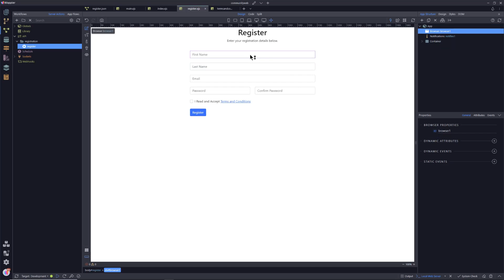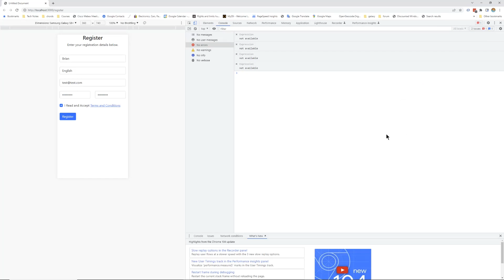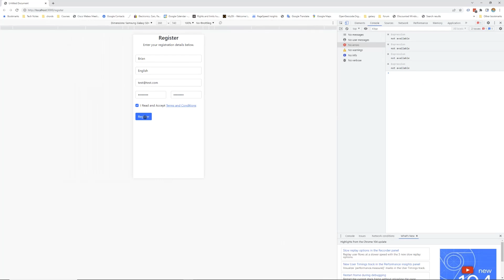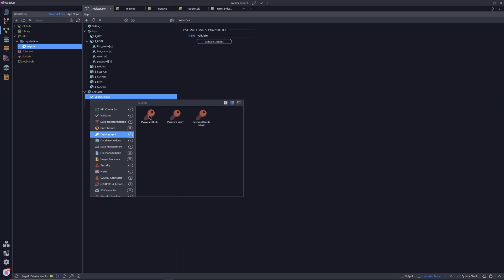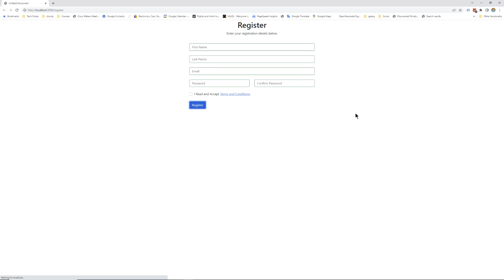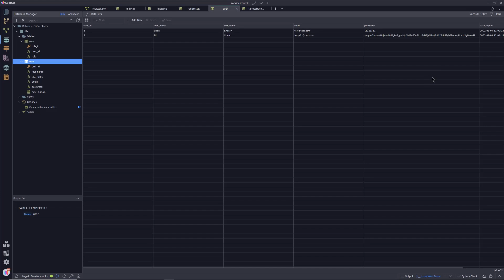Finalising you registration form. (*IMPORTANT* See note below regarding Password issue)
Linking to you API action. Brief discussion of modals and toasts and the use of the notification component to give feedback on the page regarding the status of the API call. Introduction to the Browser component and it's use for "diverting" the user to another web page.

(EN-GB subtitles checked)